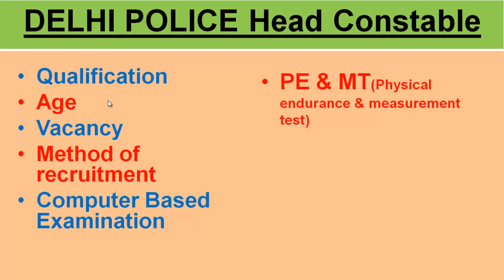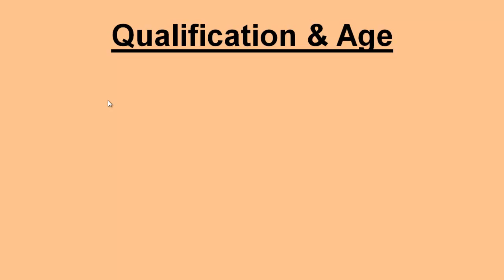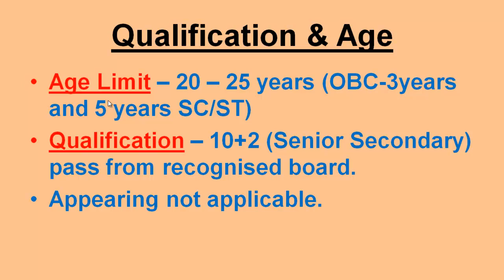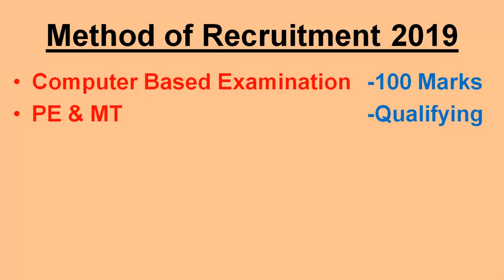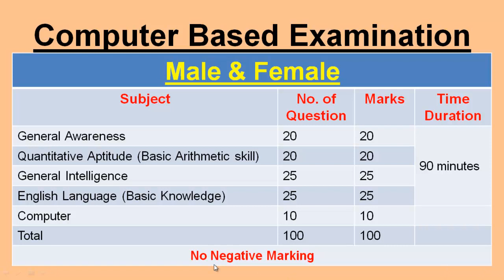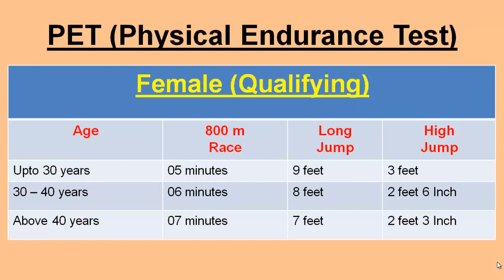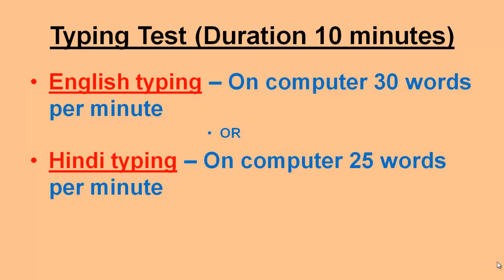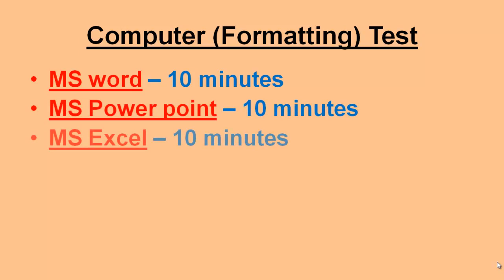Delhi Police Head Constable Online Form 2019 || Full Details I exam tutor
Hi everyone this video will enable you to know the complete details of delhi police head constable notification  2019